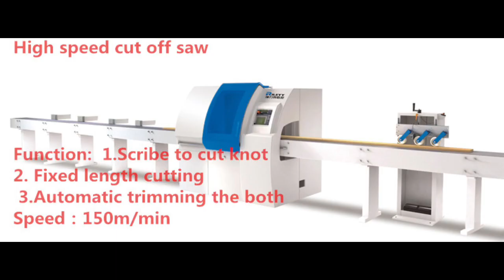OPTIMIZING MULTI RIP SAW 优选锯加工视频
OPTIMIZING MULTI RIP SAW                                                                           rilettchina
微信同步WeChat synchronization

China specializing in the production of preferred wood saw, woodworking fast crosscut saw, woodworking preferred crosscut saw, automatic marking remove scar, automatic length, optimize length, save materials, reduce staff, imported accessories, ten years of production experience, feed speed of 150 meters per minute, boot on the use, without debugging.